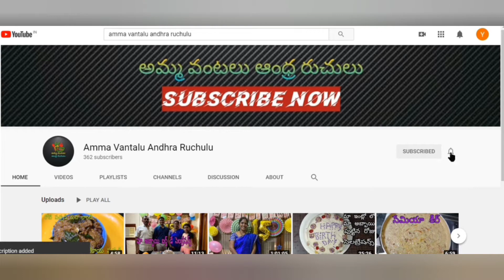మన మహిళల కోసం మహిళా దినోత్సవం రోజున 👩 | ravva kesari || recipe in telugu || womens day special sweet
This video is about how to prepare ravva kesari